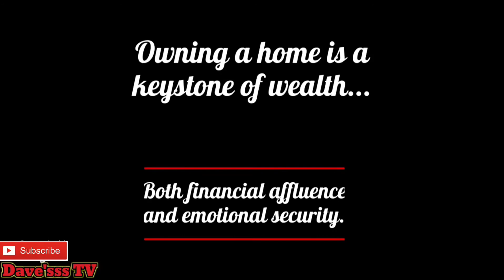CHEAP STAYCATION at Shore Residences pasay city | SMDC | Dave'sss TV #11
STAYCATION🏙🏝

Shore Residences Pasay🎡

We are now accepting bookings🎉

Location :
Shore Residences Tower C, Seaside BLVD. Cor Sunrise DR. MOA Complex Barangay 76

☑️Kids and infants are allowed
☑️Maximum of 3-4 pax
☑️Pay Parking
☑️Easy access to restaurants, Mall of Asia, Airport and many more.
☑️NO NEED for Health certificate, 1 valid ID only
☑️Pay Pool - Php150 per guest (kids are allowed!!!)

🕑Check in Time
2pm
🕛Check out Time
12pm

✅Can accommodate minimum 3-4 pax
✅1 Double size bed & 1 sofa bed
✅TV, FREE Netflix, FREE Wifi
✅Kitchen utensils
✅Dining utensils
✅Cold and Hot Shower
✅Microwave Oven
✅Refrigerator
✅Electric Stove
✅Bathroom & Toilet
✅Rice Cooker

❎NO PETS
❎NO PARTY & EVENTS
❎NO SMOKING

Shore
Staycation
Vacation
MallofAsia
Condo